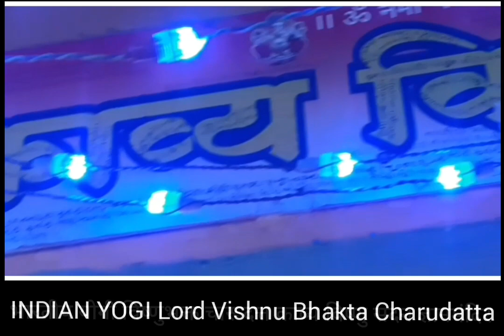News | दर शनिवार रविवार ' काव्य विष्णु सदन ज्ञानमंदिर ' यांस अभ्यास निरूपणपर अभ्यासक सदिच्छा भेट !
INDIAN YOGI Lord Vishnu Bhakta Charudatta Thorat Kavya Vishnu Sadan Knowledge Temple / Satyatma Place

भारतीय योगी विष्णुभक्त चारूदत्त काव्य विष्णु सदन ज्ञानमंदिर

Kavya Vishnu Sadan Temple in Panchvati

:::::::::::::::::::: Reference / विशेष भाग ::::::::::::::::::

• शालेय शिक्षण राज्यमंत्री, महाराष्ट्र राज्य Visit :
State Educational Minister.

• आमचे ब्रीद  -

तथा

// Indian Yogi Charudatta Research Based //

Research Based
Science of Dattashraya : गुप्तज्ञान दत्ताश्रय
अभंगगाथा गाथा : भारतीय योगी श्रीविष्णुभक्त चारूदत्त